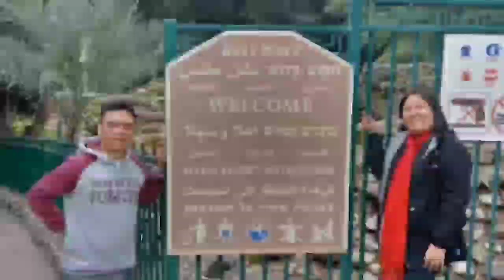AKU TIDAK MENYANGKA HIDUP AKAN SEPERTI INI.... INTAN LORENSYA SUDA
Terima kasih buat kita semua yang sudah nonton video Chennel ini ya, Jangan lupa LIKE, SUBSCRIBE supaya selalu mengikuti kegiatan kita, COMMENT jika kalian memiliki ide untuk channel ini and SHARE Guna Berkembang Channel Youtube Sehingga Memberkati Banyak Orang. Gratis 😊😊🙏

Aplikasi edit : KINEMASTER
                         PixelLeb
Recortd         : OPPO F5

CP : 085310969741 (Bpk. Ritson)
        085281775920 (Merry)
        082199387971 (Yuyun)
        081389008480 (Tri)